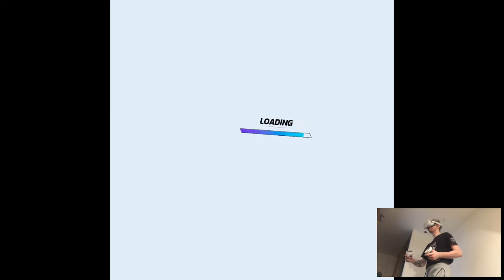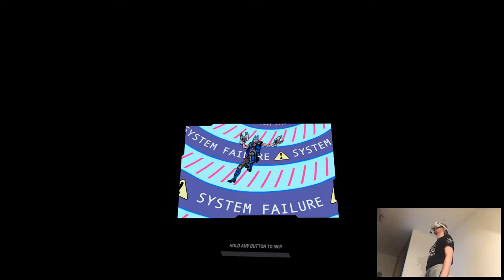HIVE MIND (Ending) - Swarm | Part 6 Playthrough | Oculus Quest 2 VR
Hi

Had absolutely no time for anything today so we're basically breezing through playlists this week. Tomorrow two things releasing from what we know so far: A Rogue Escape and Altdeus DLC, should be fun. I'm trying to find time for Lone Echo playthrough but I'm pretty sure it'll start on either Saturday evening or Sunday, I have so much to do outside of the channel that I barely keep up. That's exactly why I stock up on the footage though, you never know when you'll get busy irl. Swarm is done, next playlist uhh, not sure what I'll decide upon but I have plenty to choose from so we'll be good nevertheless.

Short PC specs:

i9-9900KS
RTX 2080ti
32GB RAM 3200MHz
2TB SAMSUNG 970 EVO PLUS M.2